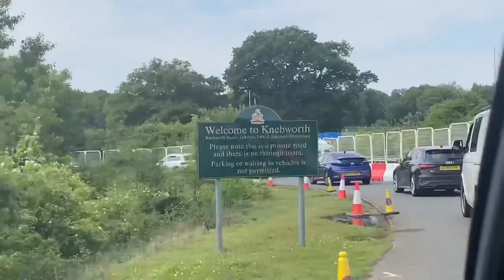Knebworth 2022 - My Experience 🤘 BEST GIG EVER! 🤩 LIAM GALLAGHER, KASABIAN, PAOLO NUTINI & MORE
Knebworth 2022 - Day 1
Liam Gallagher
Kasabian
Paolo Nutini
Amyl & The Sniffers
Pastel

If your brand/company needs a digital marketing agency, you’re in luck.

Check out some upcoming bands I promote

For fans of Oasis, Sam Fender, The Kooks, The Wombats, The Verve..